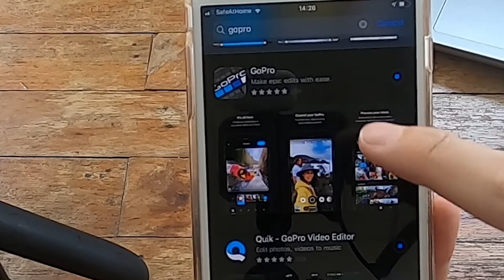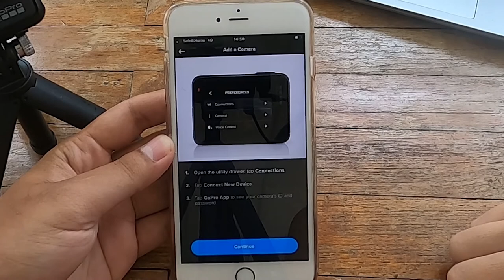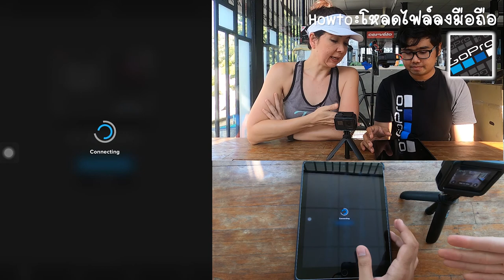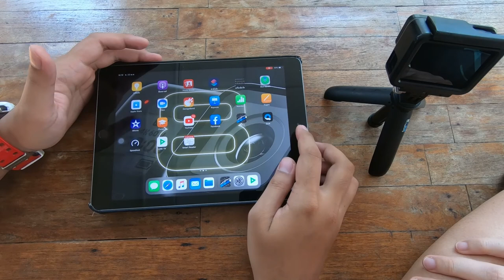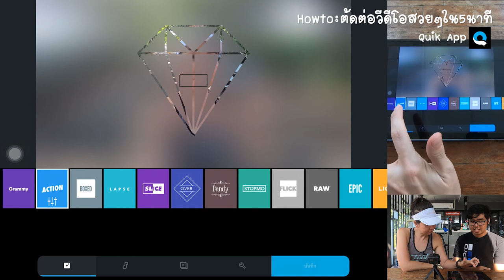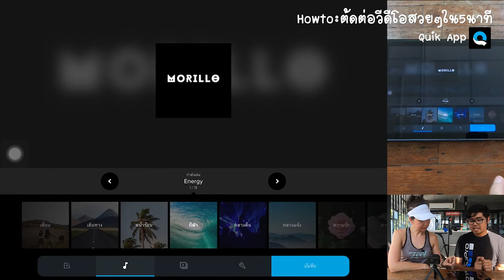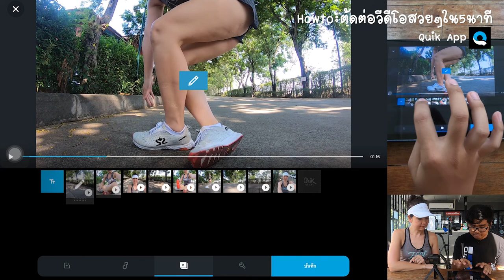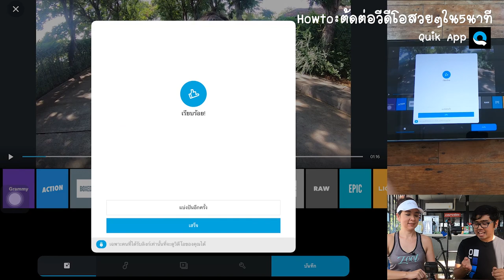TriHub EP.09 : ฺBeBeFitmum หัดใช้ Gopro ต่อต่อได้ใน5นาที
TriHub x FitmumwithBebe
ถ่ายคลิปและตัดต่อจะกลายเป็นเรื่องง่ายตั้งแต่ครั้งแรกด้วย Gopro7
ไม่ว่าจะไลฟ์สด ถ่ายคลิปออกกำลังกายหรือกิจกรรมต่างๆ และนำมาตัดต่อได้อย่างง่ายดายและรวดเร็วได้ในเวลาแค่เพียบ5นาทีเท่านั้น!!! ด้วยโปรแกรม Quik ในมือถือหรืออุปกรณ์พกพา ทั้ง IOS และ
Android

ติดตามเรื่องราวดีๆได้ทาง

📌สอบถามและสั่งสินค้า ได้ทาง
Line: @trihub
หรือชมสินค้าตัวจริง ได้ที่
TriHub สาขาพัฒนาการ53